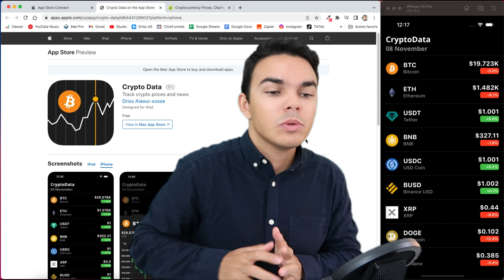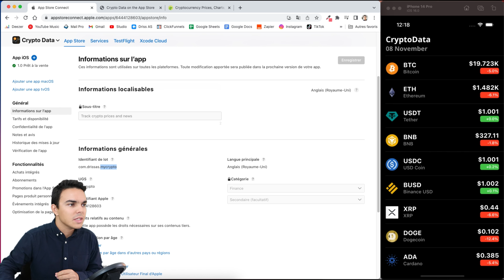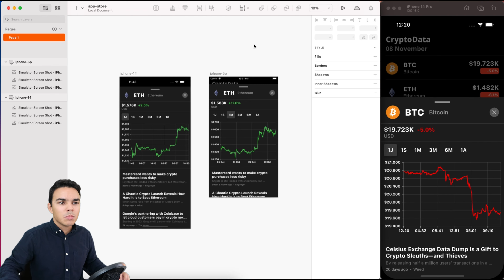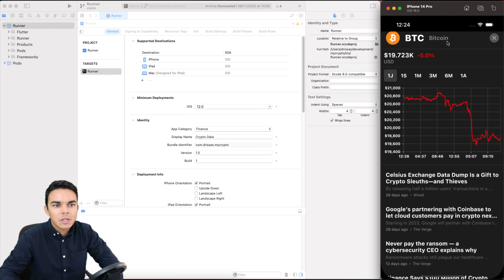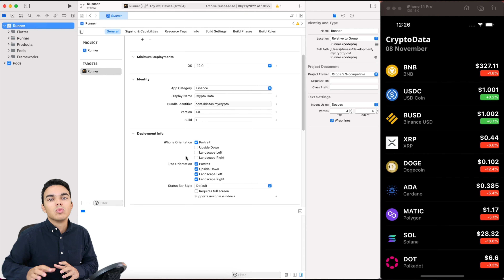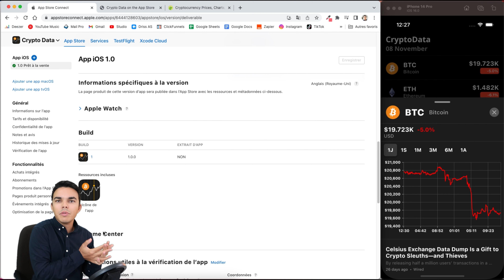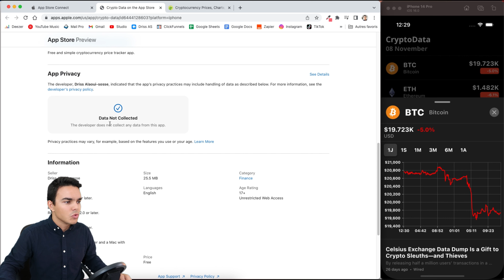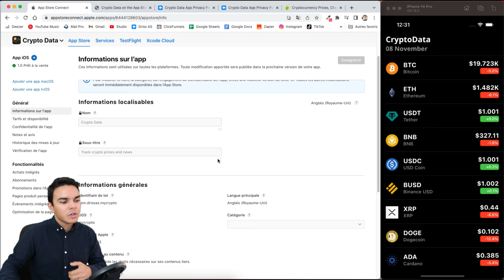Mon Application Publiée En 24 Heures Sur iOS ! Épisode 3